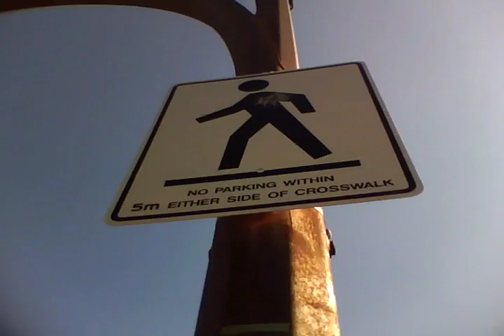Creative Alley-walk-home Cam'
An alley can be visually interesting; or at the very least, less boring when you have a camera in your hand.
Shot & Cut by Walter B. Shepherd
Tangible Images 2011/2015
TYJ